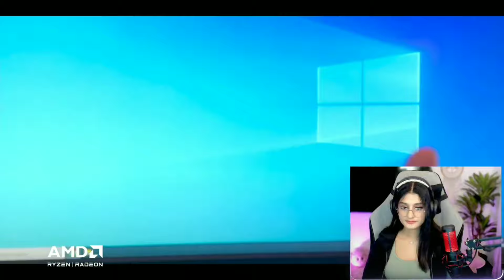Reaction On @soulregaltos9810 Vlog😍❤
Loco channel- Unkownjodd